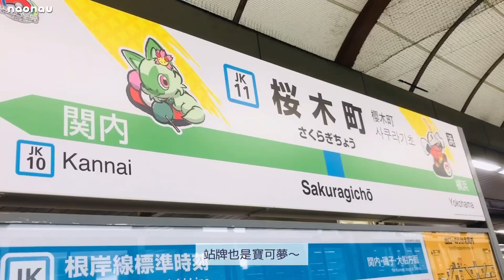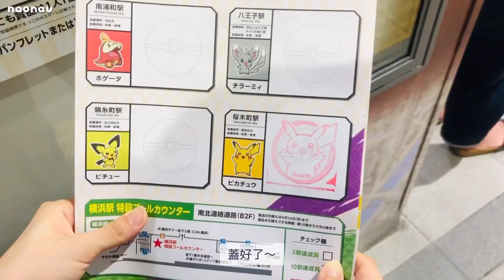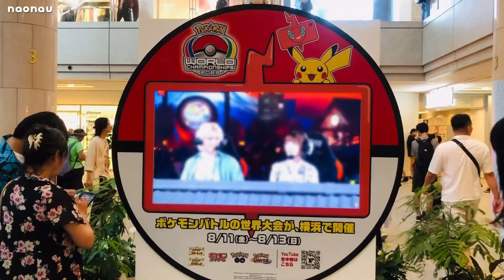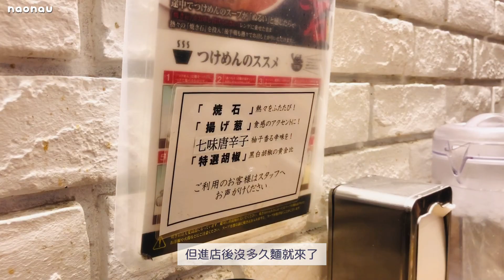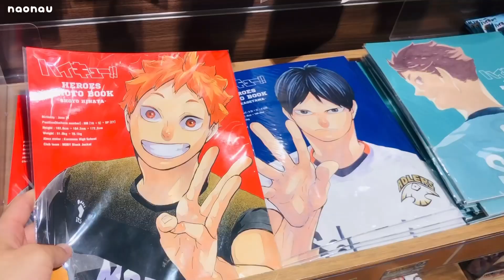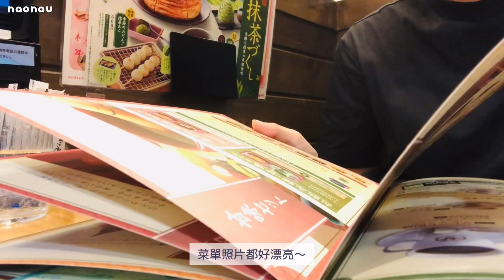【nao旅遊】橫濱一日遊vlog｜寶可夢世界錦標賽､コメダ和喫茶おかげ庵､JUMP專賣店､TETSU沾麵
聽說橫濱有寶可夢世界錦標賽，
四處都有裝置藝術可以發現他們的身影，
喜歡皮卡丘的我們當然絕對不能錯過！✨
還吃了TETSU沾麵
以及有名的コメダ珈琲店新開設的日式喫茶店，
糰子能自己親自現烤現吃超有趣～🍡
還逛了JUMP專賣店，
海賊王､鬼滅之刃､SPYxFAMILY､排球少年⋯
超級多熱門動漫商品～

跟著naonau一起逛橫濱吧！😆

00:00 精華片段
00:22 開始
00:37 橫濱
03:08 TETSU沾麵
03:50 JUMP專賣店
04:51 コメダ珈琲店的日式喫茶店
07:40 回程

歡迎來到naonau！✨
台灣夫妻與2隻貓的日本日常vlog～
停下腳步喘口氣，
與你們分享我們的日常。

四季轉換的分秒，
嘻笑打鬧的生活，
能夠相遇就是緣分，
能夠在一起就是永恆的幸福。❤️

你們的支持都是我們持續的動力！